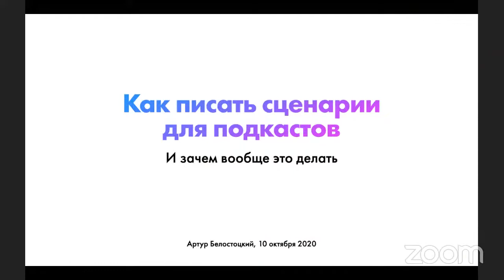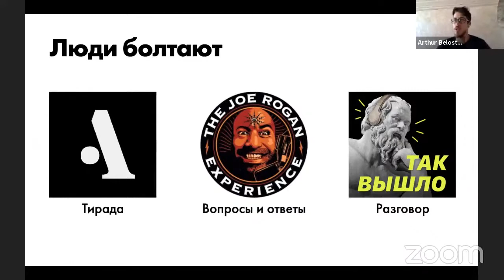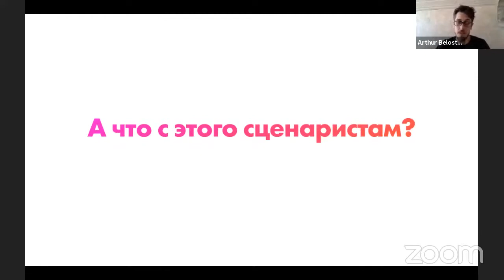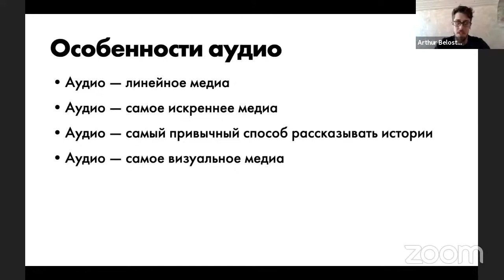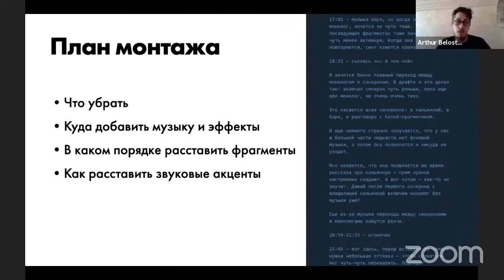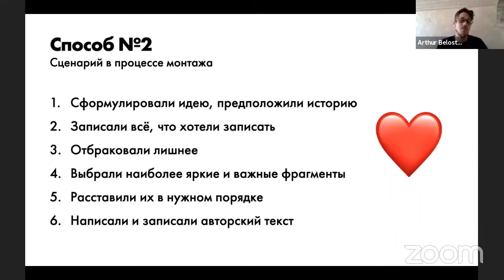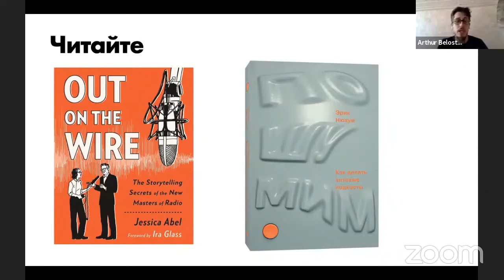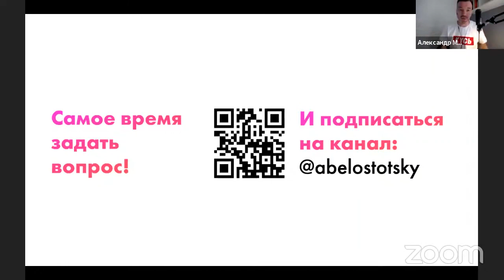#247 Артур Белостоцкий Сценарий подкаста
ОНЛАЙН-КУРС "ВОЛШЕБНЫЙ ПЕНДЕЛЬ: ДЕНЬГИ" (1-30 марта), НАБОР ОТКРЫТ:
ХОТИТЕ, ЧТОБЫ ДЕНЬГИ ВАС ПОЛЮБИЛИ?
В этот раз мы нырнем на настоящую глубину. Такого вы точно нигде не видели и нигде больше не увидите. Делал как для себя.
Дело в том, что большинство курсов по зарабатыванию денег и денежному мышлению делают люди, скажем так, не очень богатые. И то, чему они учат – это босяцкое миллионерство, миллионерство накопительское. Это все про то, как накопить миллион, откладывая по сто рублей с каждой зарплаты. Миллион накопить можно, хотя это и долго и навсегда отбивает желание этот миллион тратить. Но миллионы так не делают. А нам с вами нужны миллионы и никак иначе.
Так что мы не будем заниматься скучными метриками, считать заработанное и потраченное за день. Вас обманули, по-настоящему богатые люди не так делают свои деньги.
В это трудно поверить, но да – в этот раз не будет никакой финансовой самодисциплины и лекций по финансовой грамотности.
Нас не очень интересует «надводная» часть вашего финансового айсберга, ваши сознательные финансовые решения. Поскольку решения, которые реально влияют на вашу финансовую ситуацию, принимаются бессознательно, автоматически. Эту автоматику мы и будем чинить. Причем, не вытаскивая на поверхность, безо всякой болезненной и не очень результативной «проработки ваших финансовых убеждений». Большие деньги можно делать с любыми убеждениями.
Что нам в этом поможет? Правильно, магия.
Вернее, психология, коучинг и трансовые техники. И еще ежедневные практические упражнения. Каждое из них само по себе будет несложным, хотя некоторые и покажутся вас странными. Но в сумме – изменения вас порадуют. Кто-то почувствует изменения сразу. А к кому-то они будут приходить незаметно – через неделю, месяц, год. Но они обязательно будут.
Никакого стресса! Никаких подвигов! Никаких публичных деклараций! Деньги любят тишину и неспешность.
И конечно, никакой эзотерики (разве совсем чуть-чуть для антуража)!
Тихо, спокойно, экологично.
Убираем денежные зажимы. Проводим детоксикацию вашей психики. Пробиваем денежные потолки. Распутываем денежные узлы. Снимаем денежные проклятия.
По понятным причинам все это особенно хорошо работает для творческих людей (проверено).
Очень часто вас от настоящего богатства отделяют не годы напряженного труда, а одно-единственное не очень сложное действие. Просто вы не видите, или не хотите видеть, какое именно действие вам нужно сделать. И этот тренинг как раз поможет вам увидеть это действие и даст вам заряд энергии для того, чтобы вы смогли его сделать.
PS. Да, это сработает даже в вашей нише. Да, это сработает даже в вашем городе. Да, это сработает даже с вашим характером.
Отзывы участников:
Лана Вольская:
Ваш курс — лучшее что случилось со мной в апреле, а поверьте со мной в апреле случилось очень много всего очень хорошего)).

Мария Жаромская:
Тренинг оказался прекрасной находкой, хотя пройти его для меня оказалось очень непросто. Прекрасно выявилась неспособность ставить внятные и своевременные цели, и формулировать их в формате измеряемости. Александр, большое спасибо! Это было круто! Не так… Спасибо Спасибо Спасибо! Очень круто!

Анастасия Суднева:
Наверное главным во всём тренинге для меня было - пересмотр устоявшихся принципов работы, да и жизни в целом. Думаю каждый в своей жизни должен хоть раз в жизни устраивать себе подобные "встряски", чтобы потом самому себе быть тренером, коучем, проводником. А может быть кто-то когда-то забравшись на вершину поймёт, что его предназначение помогать людям достигать их целей, как это делает Молчанов!
Вероника Бердина:
Для меня это первый опыт подобных тренингов. Никогда раньше я не позволяла себя заглядывать настолько далеко и настолько смело, но, наверное, действительно пора. Вы вселяете в меня надежду. И это на сегодняшний день главный инсайт. Спасибо!
Что внутри?
Ежедневные короткие аудиокасты с заданиями, контентом и мотивацией – так называемые «Волшебные пендели».
Ежедневная очень простая, но поистине магическая домашка.
Шесть вебинаров (которые обычно будут проходить по субботам в 12-00), на которых мы будем делать практики, а также я буду давать обратную связь и отвечать на вопросы.
Все это вместе с домашками будет занимать у вас 5-10 минут в день и час-полтора  на прослушивание еженедельного вебинара.
С моей стороны было бы опрометчиво обещать вам, что через четыре недели вы станете миллионером. Но если вы пройдете этот курс и выполните все домашние задания, вы заметите, что деньги вдруг стали вас любить.
В следующий раз этот курс пройдет только через год. Посчитайте, сколько ВАШИХ денег вы потеряете за это время.
Стоимость курса:
29500 рублей при оплате с 25 до 28 февраля.
19500 рублей при оплате с 20 до 25 февраля.
9500 рублей при оплате до 20 февраля.